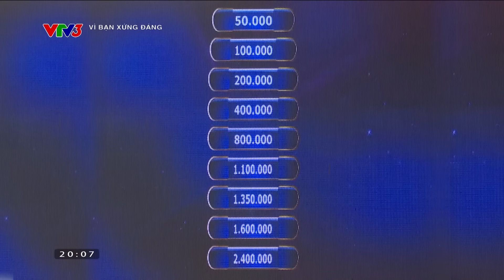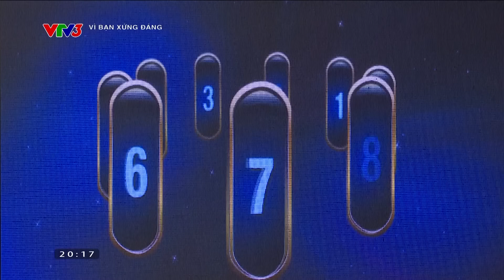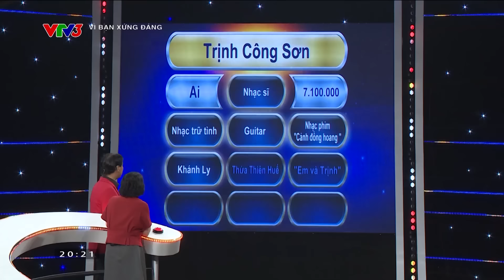Nghệ sĩ Trà My dùng kiến thức và trải nghiệm giúp đỡ cậu bé mắc ung thư máu | Vì bạn xứng đáng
Tham gia chương trình Vì bạn xứng đáng, nghệ sĩ Trà My đã dùng cố gắng vận dụng các kiến thức mình có để trả lời các câu hỏi và mang về phần quà là 35,6 triệu đồng, dành tặng câu học trò chăm ngoan nhưng không may mắc ung thư máu. Hy vọng số tiền này có thể phần nào hỗ trợ gia đình chữa trị bệnh cho em.